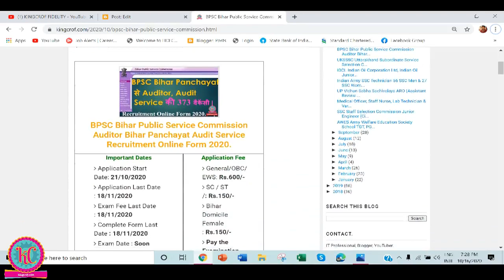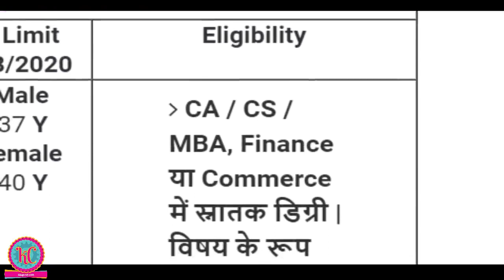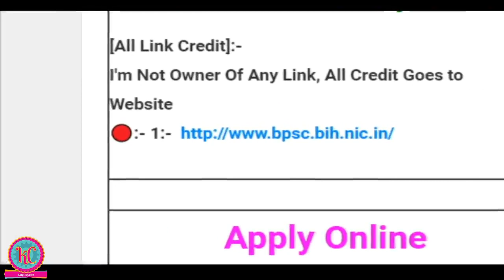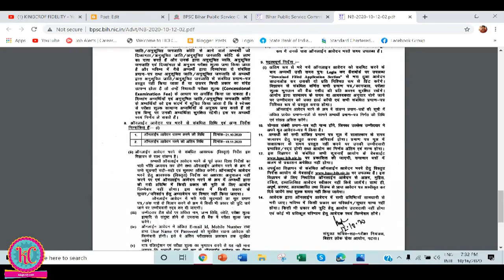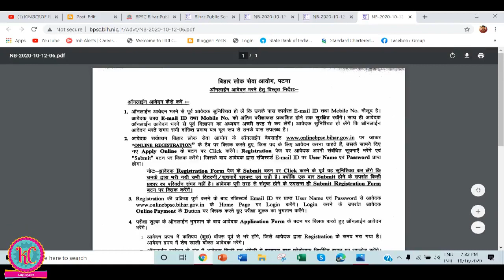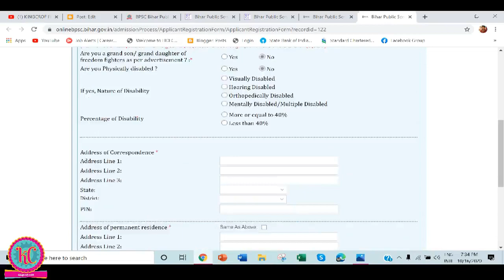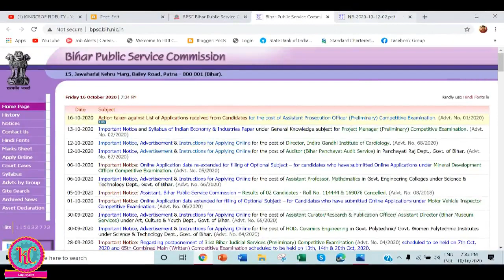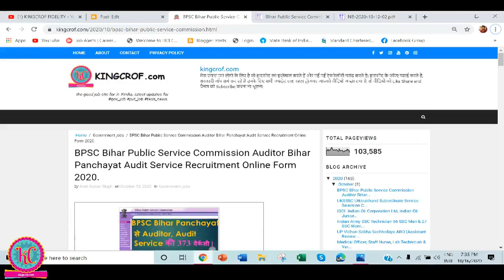BPSC Bihar Public Service Commission Auditor Bihar Panchayat Audit Service Online Form 2020.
BPSC Bihar Public Service Commission Auditor Bihar Panchayat Audit Service Recruitment Online Form 2020.
Important Link :- फॉर्म यहाँ  से भरे ! 👇👇👇👇👇👇👇👇👇👇
Follow Me, My All Social Media Sites:-